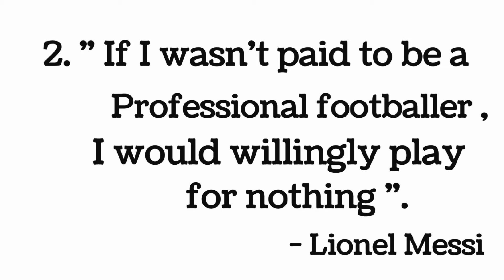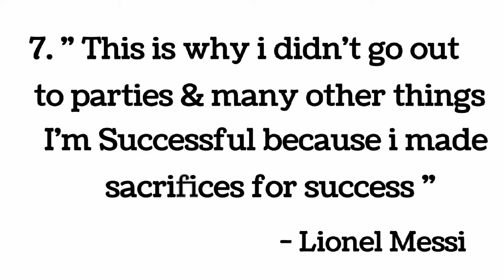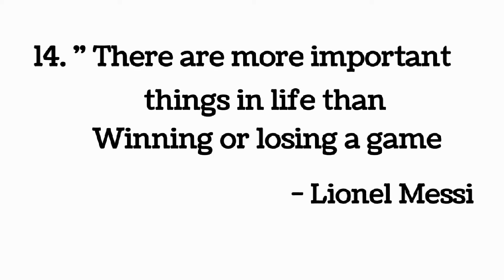Lionel Messi Inspirational Quotes You Will Change YOUR Life ! Motivational Quotes About Messi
lionel messi Inspirational quotes

lionel messi fc barcelona,
saint paris german,
fc barca,
messi,
leo messi,
leomessi,
messi10,
messi argentina,
messi quote,
messi quotes,
leo messi quote,
leo messi quotes,
lionel messi quote,
Lionel messi quotes,
messi inspirational, messi inspiration,
leo messi inspirational, leo messi inspiration, lionel messi Inspirational, lionel messi inspiration,